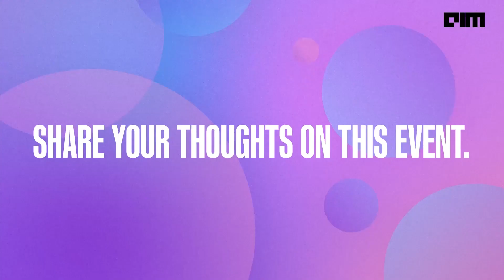"MLDS 2024: Testimonial Highlights" | Ankit Singh Vohra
Discover the unparalleled excitement, insights, and connections experienced firsthand at the MLDS 2024 event, alongside the biggest Gen AI conference! Dive into our testimonial video as we reflect on the highlights and transformative moments from this premier gathering hosted by Analytics India Magazine. From captivating keynote speeches to engaging workshops and networking opportunities, witness the power of MLDS and the Gen AI conference in driving innovation and shaping the future of data science. Join us on this captivating journey as we share our personal experiences and the invaluable lessons learned at MLDS 2024. Whether you're a seasoned professional or a budding enthusiast, this testimonial offers a glimpse into the extraordinary impact of these groundbreaking events. Don't miss out on this exclusive look into the pinnacle of data science innovation – watch now and relive the magic of MLDS 2024!